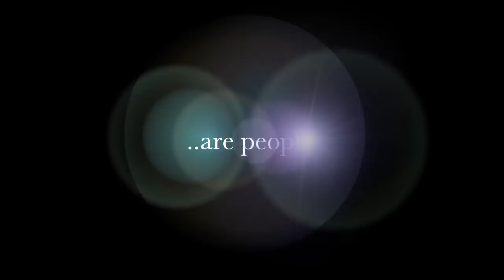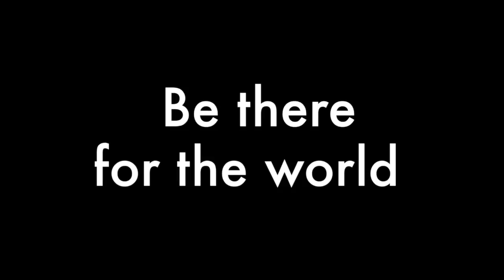[APH] Epic Trailer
What if Hetalia was an epic anime full of suspense and surprises like the fanfics and fan pictures for it? Made on Final Cut Pro X. Music is Heart of Courage by Two Steps from Hell.